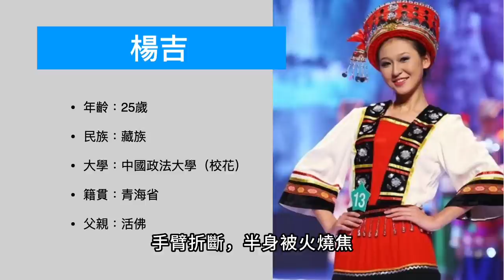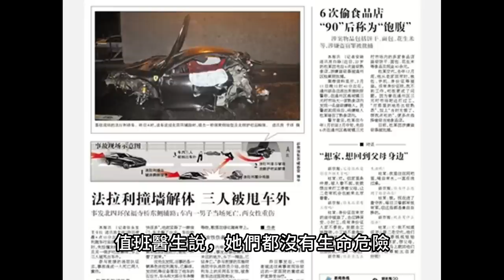令計劃之子法拉利車禍的傳聞與真相；車上兩藏族美女的生死之謎；政治謀殺背後的黑手（紅朝政變系列令計劃政變始末 上）